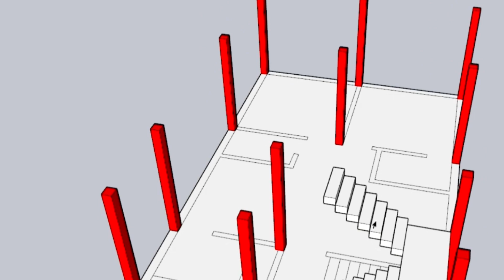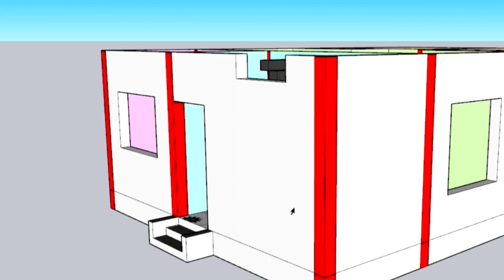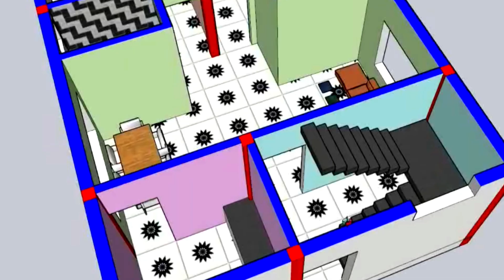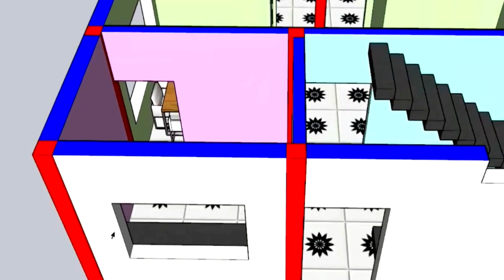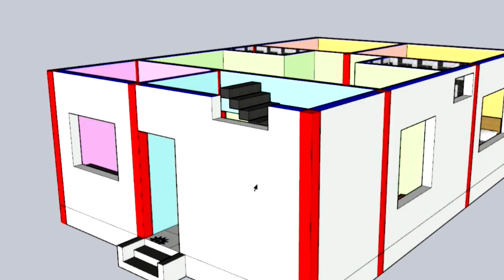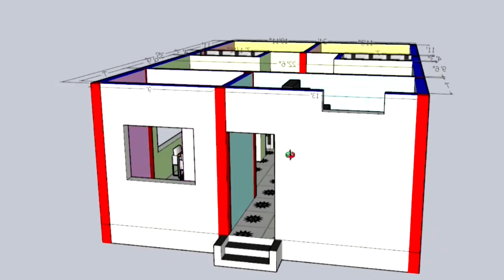26 x 36 house plan with 3d elevation II 26 x 36 ghar ka naksha II 26 x 36 home design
DOWNLOAD THIS DRAWING

26 x 36 house plan with 3d elevation
26 x 36 ghar ka naksha
26 x 36 home design

EAMAIL - engsubh2020​@gmail.com